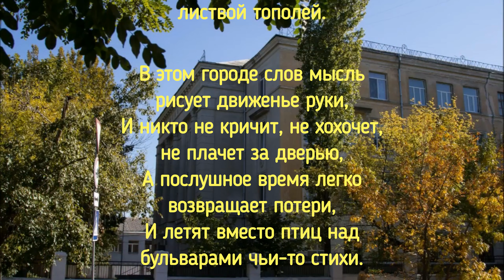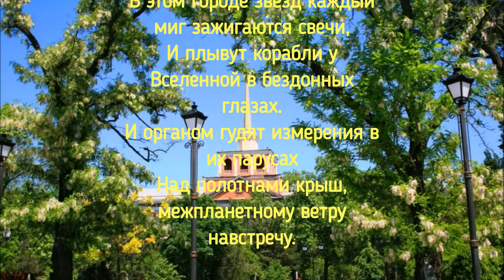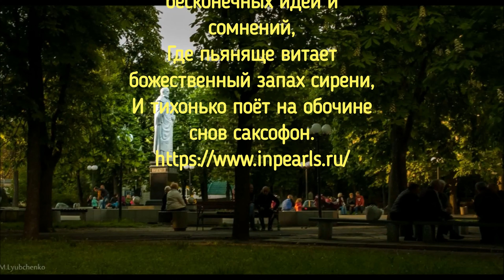В этом городе снов автор Марина Кутищева читает Mishael Lakmus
В клипе город Николаев
Стихотворение
В этом городе снов никогда не бывает дождей.
На карнизах домов загорает лимонное небо,
А из окон с утра пахнет радостью, кофе и хлебом,
И играет рассвет серебристой листвой тополей.

В этом городе слов мысль рисует движенье руки,
И никто не кричит, не хохочет, не плачет за дверью,
А послушное время легко возвращает потери,
И летят вместо птиц над бульварами чьи-то стихи.

В этом городе грёз расстоянья — разлуку не значат.
На парящих горах бесконечно цветут эдельвейсы.
Нет названия улиц, нигде не проложены рельсы,
И смеются все люди, смеются, но как-то иначе.

В этом городе звёзд каждый миг зажигаются свечи,
И плывут корабли у Вселенной в бездонных глазах.
И органом гудят измерения в их парусах
Над полотнами крыш, межпланетному ветру навстречу.

Этот город не здесь, он за внешней границей основ,
За высокой грядой бесконечных идей и сомнений,
Где пьяняще витает божественный запах сирени,
И тихонько поёт на обочине снов саксофон.